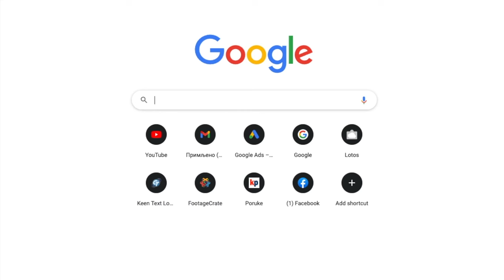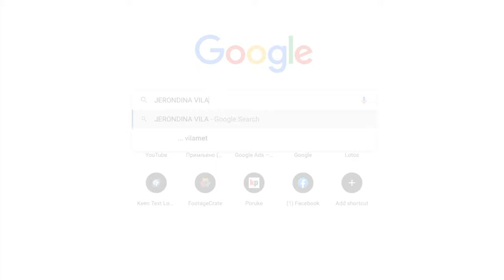PRSTEN KOJI ISPUNjAVA ŽELjE - Bogatašica zlobnica - CEO FILM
BOGATAŠICA ZLOBNICA  I PRSTEN ŽELjA - CEO FILM